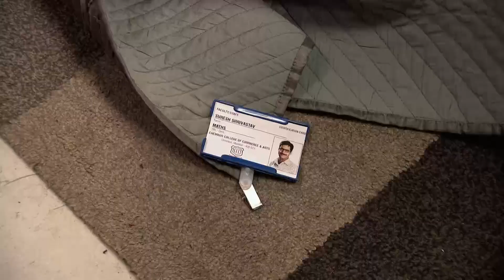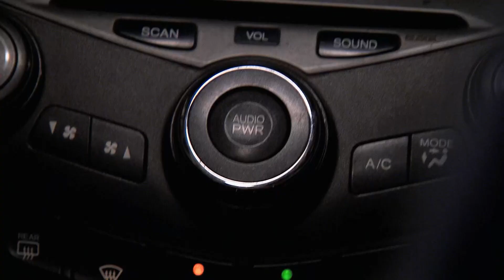Sindhooram - Full Ep 155 - Priya, Abhishek, Bulbul - Zee Keralam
In this full episode of Sindhooram, Priya tries to prove her innocence. Abhi calls Suresh a cheat. He slaps Suresh without knowing the truth. Abhi's grandmother slaps him for speaking ill about Priya.

Show Name : Sindhooram
Producer/Star Cast : Balaji Telefilms Supriya Shukla, Sriti Jha, Shabbir Ahluwalia
Episode No : 155